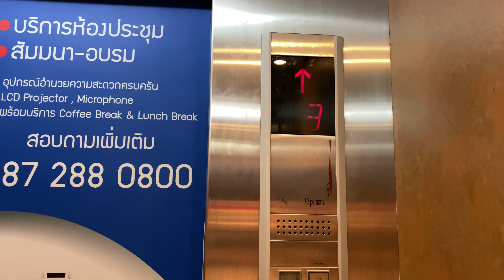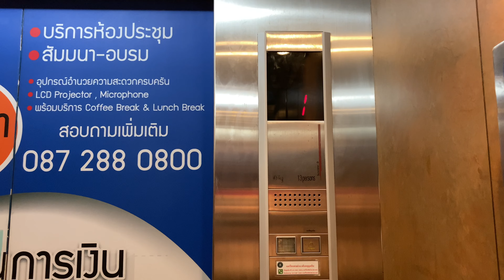Victoria Gardens, Bangkok | Schindler Traction Elevators | Building A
This one is the oldest elevator there. It's a Schindler with E-Type fixtures, which is quite rare (but boring) fixtures in Thailand.

방콕 빅토리아 가든 쉰들러 엘리베이터

ลิฟต์ชินด์เล่อร์ที่วิคตอเรีย การ์เด้นส์ จังหวัดกรุงเทพมหานคร | อาคาร A

Area : Laksong, Bangkok
Capacity : 13 Persons / 900 Kg.
Floor stop : 1-4
Taken date : December 1, 2021